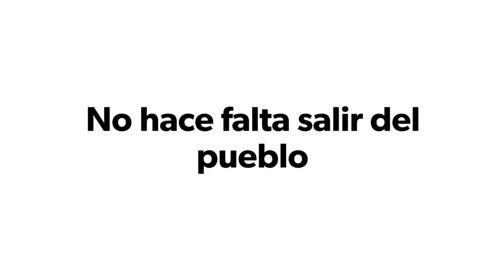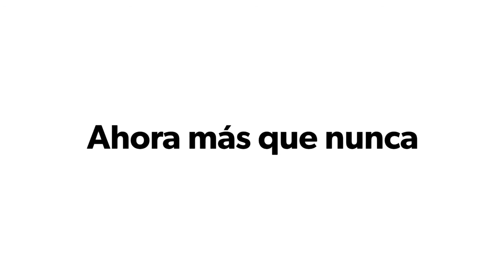En Soto del Real, ¡tienes de todo! No hace falta salir del pueblo para tener todo lo que necesitas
EN SOTO, ¡TIENES DE TODO! No hace falta salir del pueblo para tener todo lo que necesitas. Ahora más que nunca, ¡Yo consumo en Soto!

Os dejamos la guía de comercios locales, para que puedas contactar con todos ellos